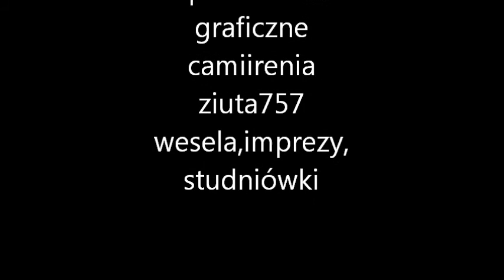DZIADEK WYBIERA SIĘ NA RANDKĘ Z UKRYTEJ KAMERY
Z ŻYCIA WZIĘTE